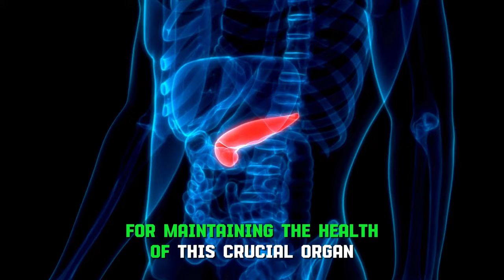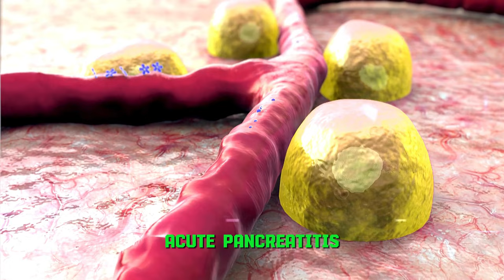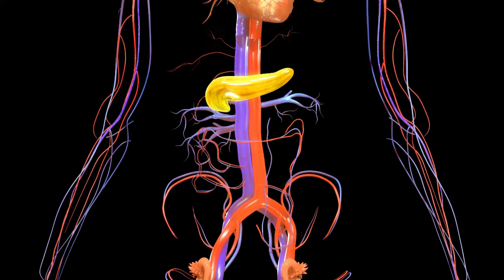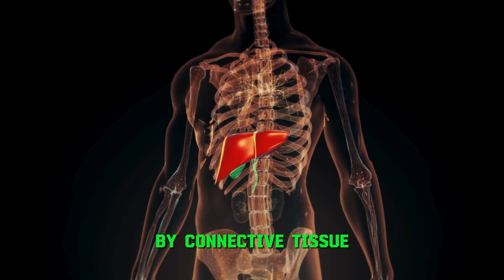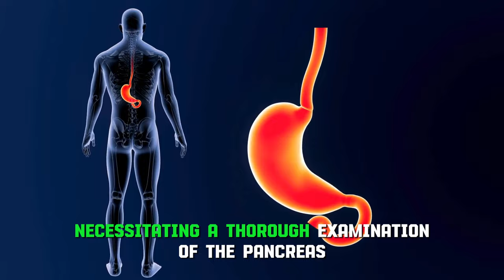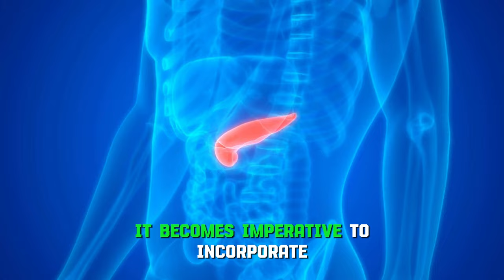Your body signals you about pancreatic disease | first signs and symptoms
Your Body Screams About Pancreatic Issues!
The pancreas plays a crucial role in maintaining our health, and any dysfunction within this organ can lead to significant health issues. Understanding the importance of monitoring its condition becomes imperative. What potential health risks are associated with pancreatic diseases, and why can their onset be insidious, often progressing with minimal symptoms? This video aims to explore the significance of the pancreas, shed light on the symptoms indicative of its diseases, and delve into the intricacies of diagnosing its disorders.

💗 Your support helps us Continue Creating content dedicated to your well being!